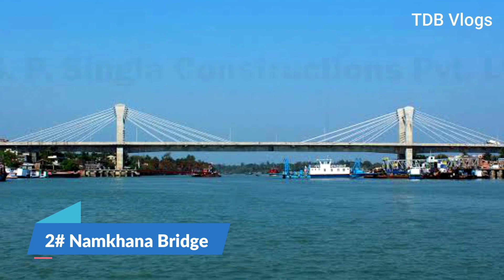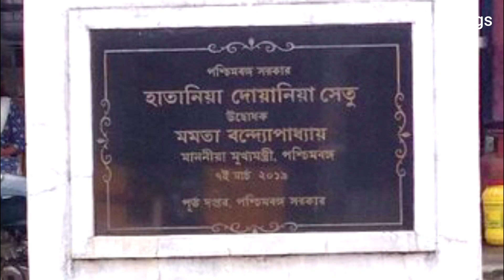Namkhana Bridge | Hatania Doania Bridge | Namkhana Fishing Harbour | Namkhana Ghat | Bakkhali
Hatania Doania Bridge, also known as the Namkhana Bridge is a toll bridge over the Hatania Doania River in the Indian state of West Bengal, linking the villages of Namkhana and Narayanpur.[1]

Opened in 2019, with a total length of 340 metres (1,115 ft), Hatania Doania Bridge is the second extradosed cable-stayed bridge in West Bengal. It was the first bridge to be built across the Hatania Doania River. Named after the Hatania Doania River, it cost ₹2.26 billion to build.

Please Check my channel for more travel updates.